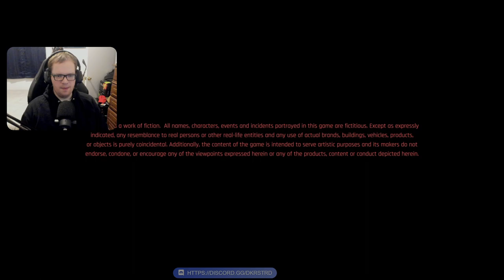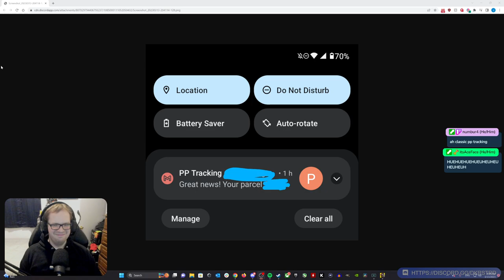Helping Regina Jones - Cyberpunk 2077 (Part 3)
That's a lotta gigs...